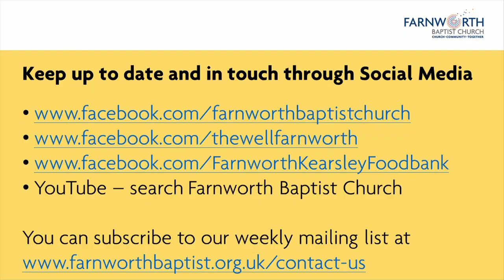Sunday 24 December 2023 Evening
Holy Moments - When moments become a memory